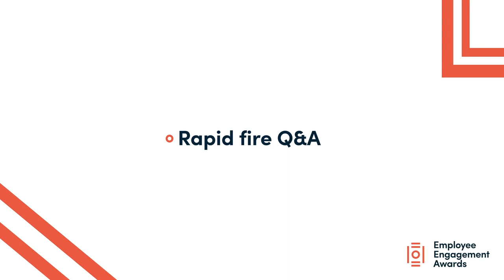Employee Engagement Awards België - Rapid Fire Q&A - Superpower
De Employee Engagement Awards worden versterkt door twee groepen van jury’s om de cases onder de loep te nemen. Eén van deze jury’s zijn de Experten. We introduceren hen alvast aan de hand van een Rapid Fire Q&A, wie ze zijn en hoe ze ongeduldig uitkijken naar de Awards. Ontdek hier hun superpower.